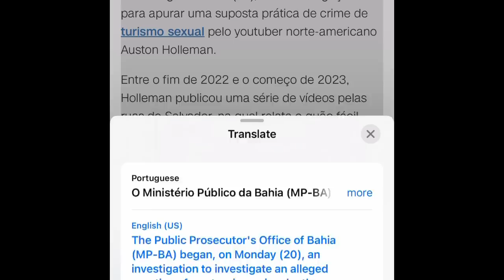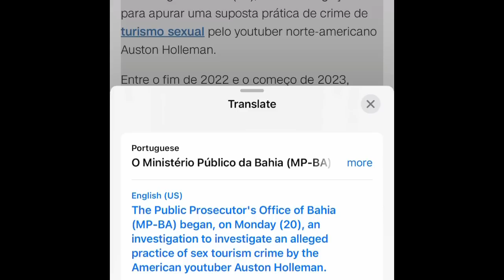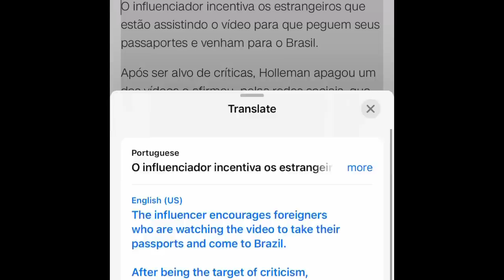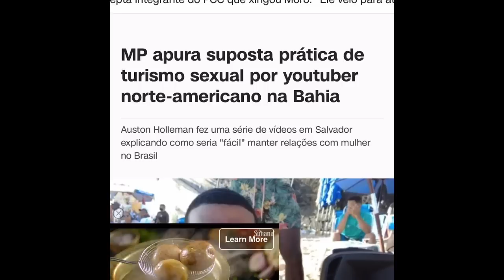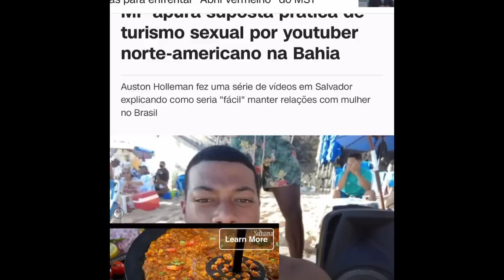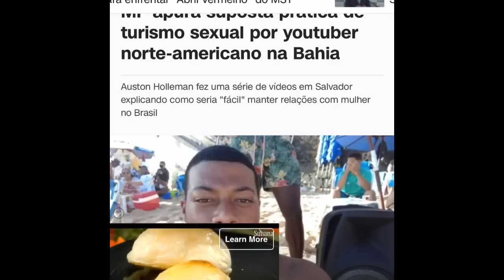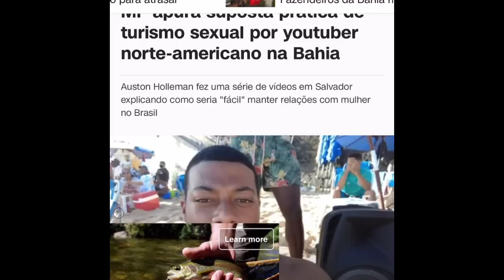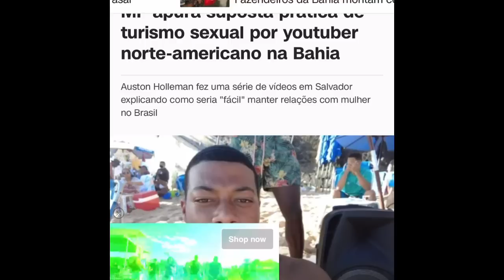PASSPORT BROS MAINSTREAM: CNN Brasil seeks audience with Auston Holleman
"MP apura suposta prática de turismo sexual por youtuber norte-americano na Bahia"

"Spanish judge orders man to pay ex-wife $215,000 for 25 years of housework"

"Unmarried Ontario couple had no children and no house but man must still pay support, appeal court rules"

What's the ‘passport bro’ phenomenon and why is it gaining traction?

"Passport bros: Όταν οι μισογύνηδες πάνε διακοπές"
Σίντυ Χατζή
"Passport bros: When misogynists go on vacation"
Cindy Hadji

"US census: Hispanic and Asian-American driving US population growth"

"Arti Pasport Bros, Istilah Cari Jodoh yang Viral di TikTok"

"Expat who films Filipinas without consent and posts on YouTube earns internet’s anger"

"Why Do Women Like To Travel More Than Men?"

"New Solo Travel Statistics and Data for Women Over 50"

“Why Some Black Women Aren’t Happy With The PassportBros Movement”

OTHER NEWS:

"Living Apart Together: What It Is and Why Couples Do It"

"Study Predicts 45% of Women Will Be Single by 2030"

"'It's a phenomenal opportunity' | Here's how you can help Black single moms this holiday season"

"Married couples are 'living apart together' but is it the 'win-win' strategy media says it is?"